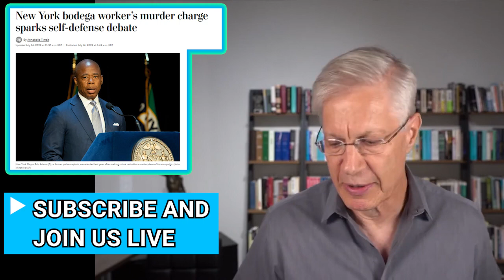Leftist NY DA Charges Self Defense Victim with Murder